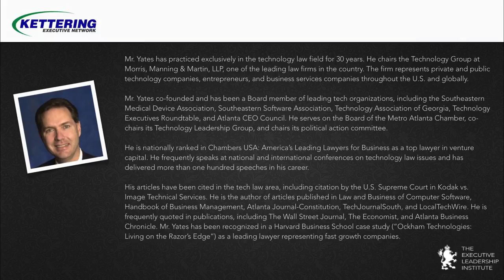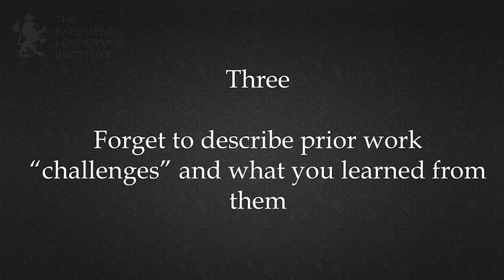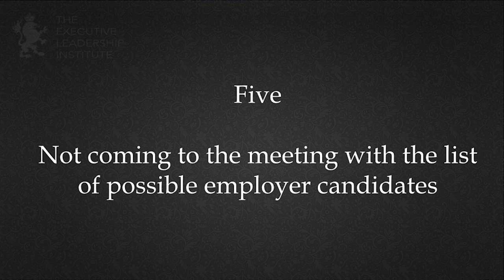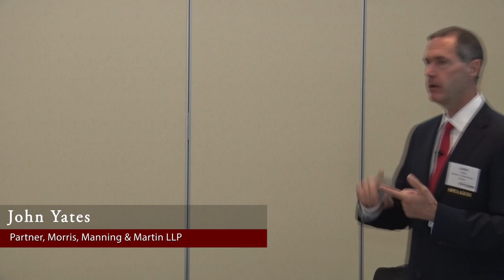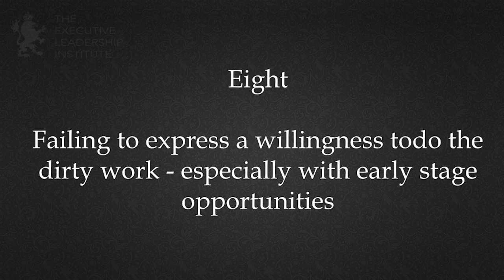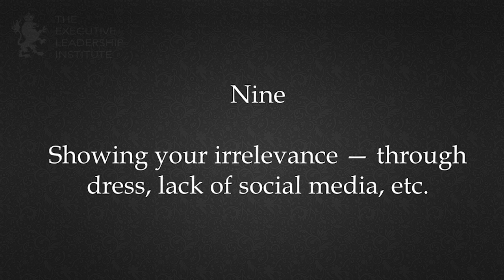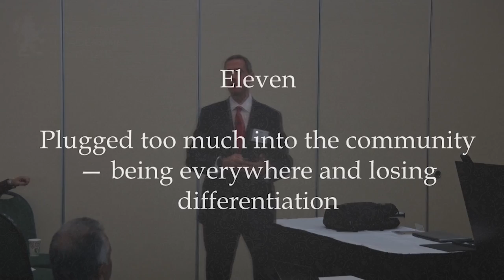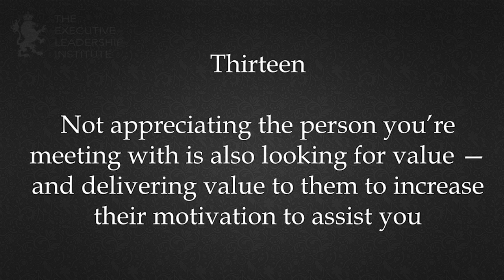14 Biggest Mistakes in trying to find an Executive Position & How to fix Them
Presented by John Yates
Attorney at Morris, Manning & Martin, LLP

Finding the Signal in the Noise: How to use next generation technology to make data driven decision for GRC systems

About the Institute:

The Executive Leadership Institute is a premier membership organization and business forum. The goal of the Institute is to connect members, providing opportunities for strategic relationship development, access to intellectual exchange & world class speakers, and enhanced exposure to the broader business community.

Through our signature series programs, committees, and networking events, we bring together business, civic and academic leaders from all industries to discuss issues and opportunities affecting business in our chapters in United States and the world.